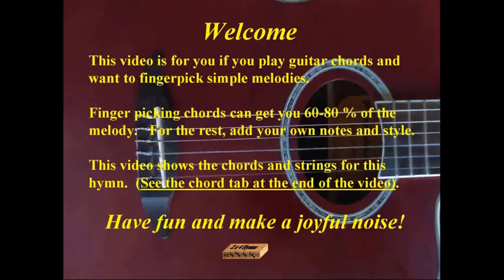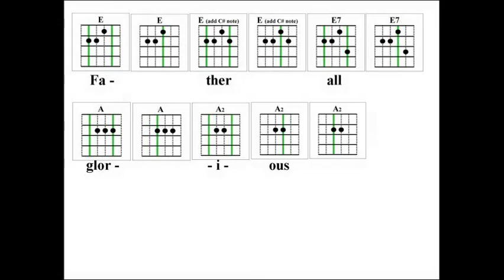2x4 Hymns Come Thou Almighty King 017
Guitar fingerpicking melody and tab for hymn, "Come Thou Almighty King"